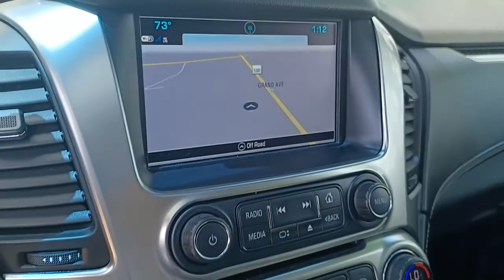2017 Chevrolet Suburban Gurnee, Waukegan, Kenosha, Arlington Heights, Libertyville, IL G10243A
Tungsten Metallic [LISTING TYPE] 2017 Chevrolet Suburban available in Gurnee, Illinois at Anthony Buick. Servicing the Waukegan, Kenosha, Arlington Heights, Libertyville, IL area.